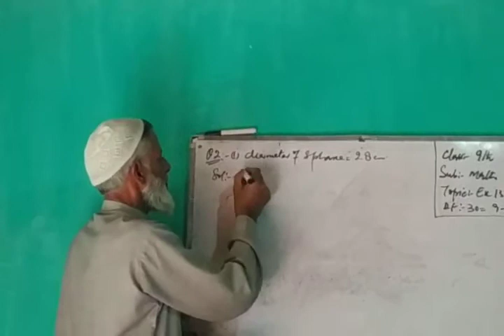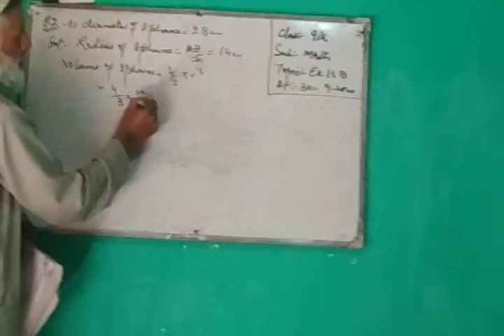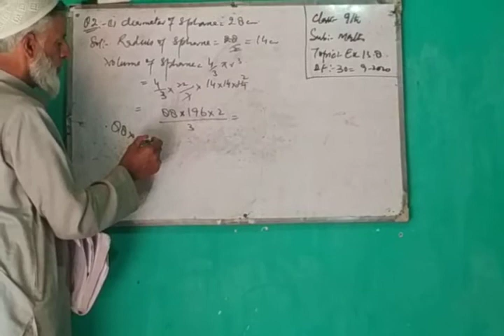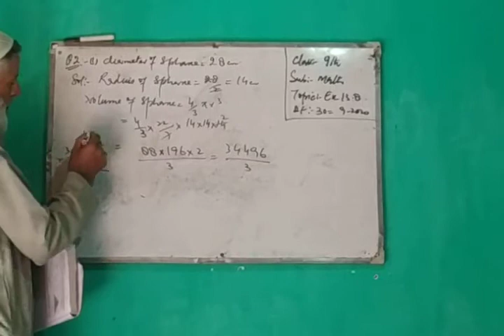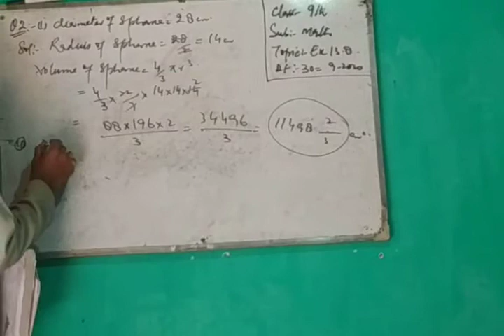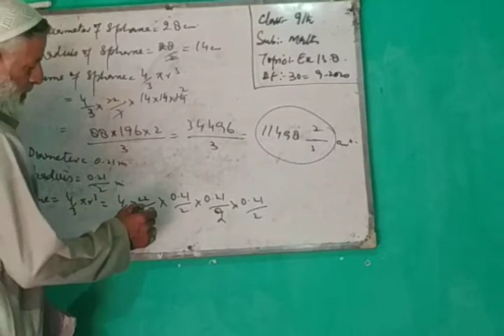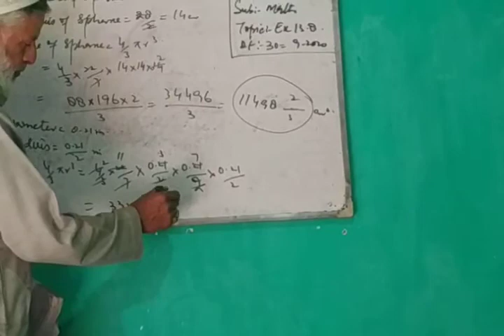30 September 2020